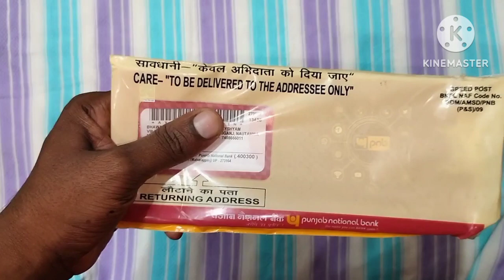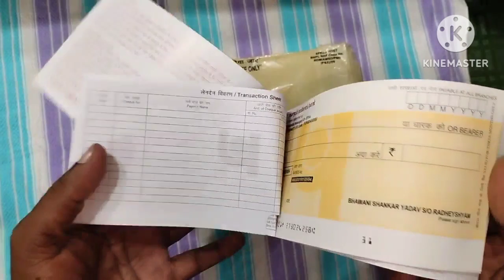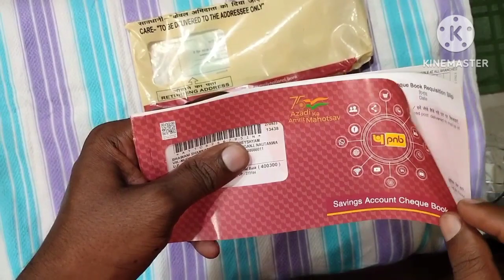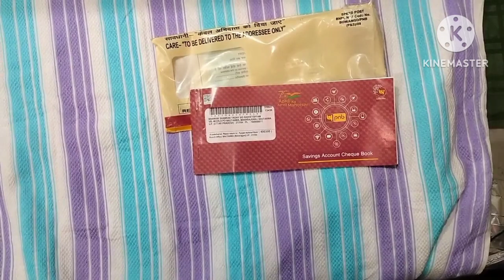PNB New Cheque Book Unboxing Live